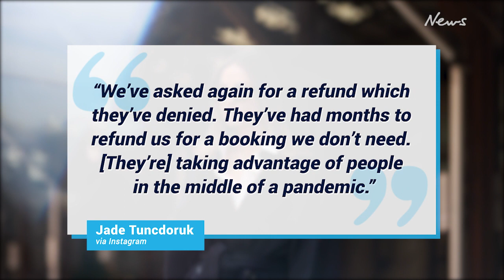Influencer Jade Tuncdoruk slammed for ‘demanding’ honeymoon refund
Popular Australian influencer Jade Tuncdoruk has copped backlash after ‘demanding’ that small business Weekanda refund the deposit for her postponed honeymoon.